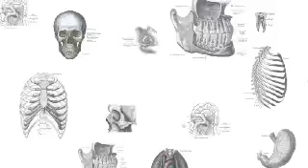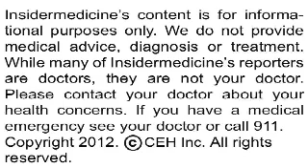Insidermedicine February 13, 2012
From Los Angeles - Stem cells may help reverse heart attack damage, according to a report published in the Lancet. Researchers randomized 25 heart attack survivors to receive either a stem cell procedure or placebo. Results showed that patients who underwent the procedure had a 50% reduction in their heart attack scars, while patients in the placebo group had no reduction at all.

From Los Angeles - A novel brain imaging technique can help predict mental decline, according to a report published in the Archives of Neurology. Researchers developed a chemical marker that binds to brain plaques  and tangle deposits and can be viewed on PET scans. Examining nearly 50 elderly individuals, researchers found that the increased binding levels found on the scans predicted future cognitive decline.

And finally, from the UK - A new report published in the British Journal of Ophthalmology predicts a significant increase in cases of age related macular degeneration (AMD) in the UK. Statistical analysis revealed that ageing alone will result in a 33% increase in AMD cases by the year 2020.